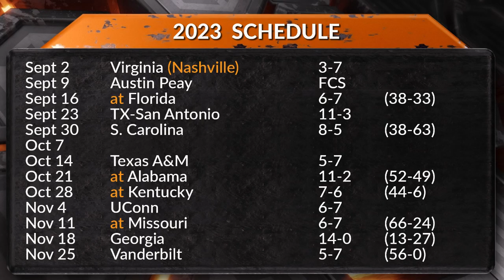1 1 23 Vols Football 5 - Sports Source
What will fan expectations be for Tennessee in 2023?